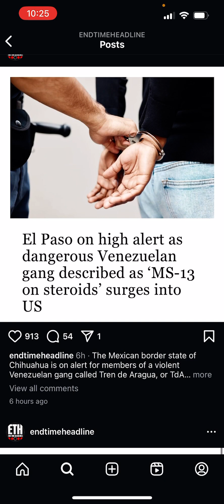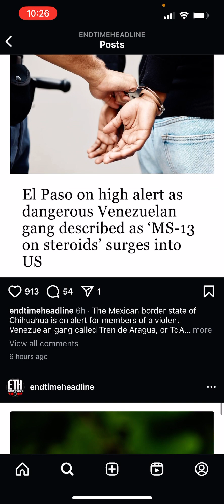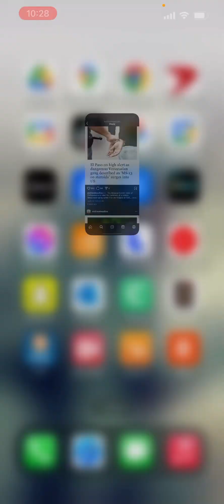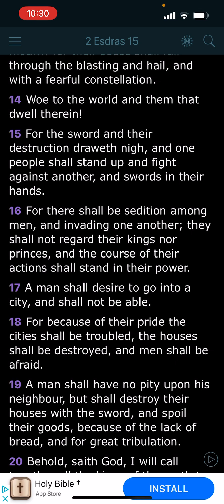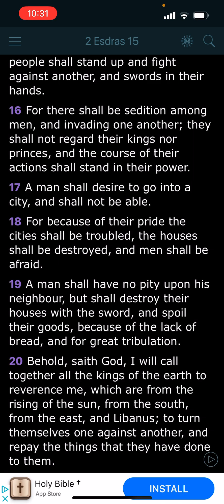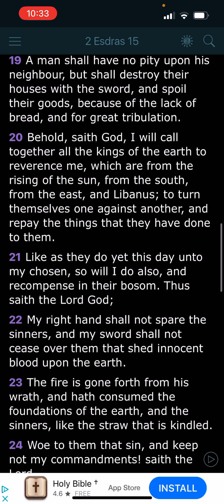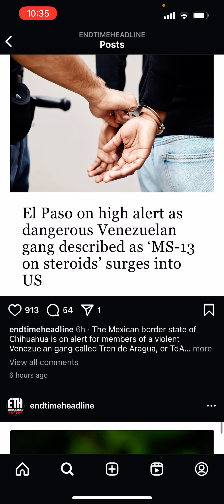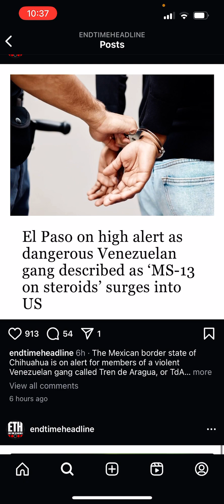Venezuelan gangs taking over in Babylon - Jt is near !!!!